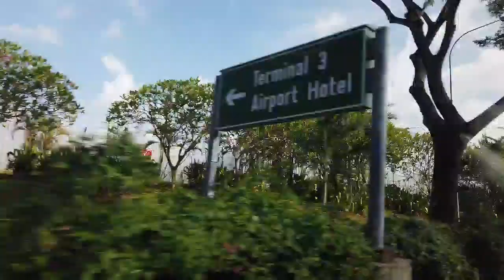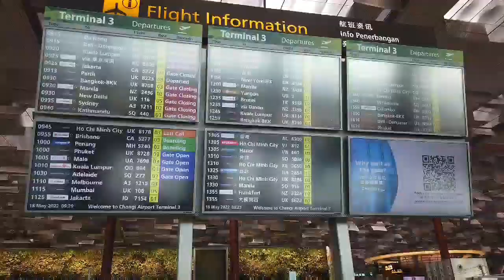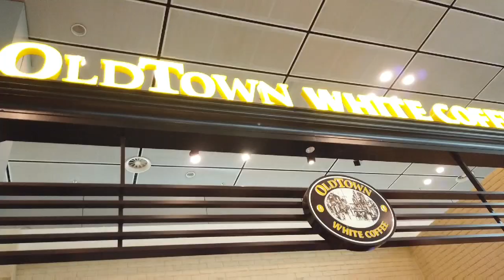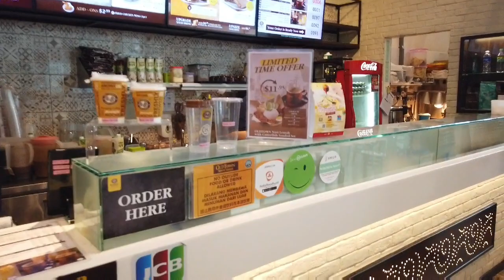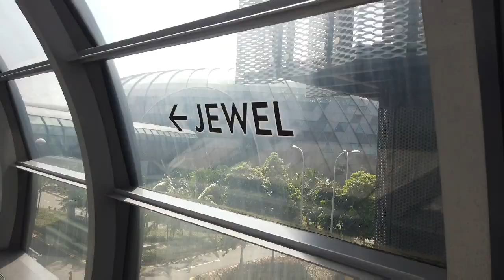Changi Airport Getaway & Jewel Side Trip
Nostalgic & enthusiastic feels to be in the airport once again.
After 2 years & counting...
What a hopeful moment witnessing airport scenes.
Excited for my turn to be home soon! 🥰🥰🥰

At the moment, I'm just sending off my friend Jinky and unplanned detour to see the Jewel Fountain.
(Which is my first time to see it.)

Here's my latest video of my getaway & side trip. 😊😊😊

Memories for keeps!
Be inspired!

Love & Light
- Yen

Credits
🎥 -DJI Osmo Pocket
🤳🎦 - Vlog It

🎵Wooden Smile - Ziv Moran
🎵We Will Get There - Yellow Ribbon
🎵Up to the Mood - Low Tree